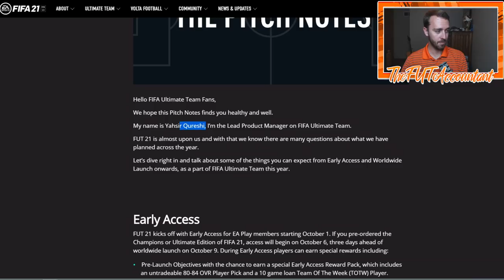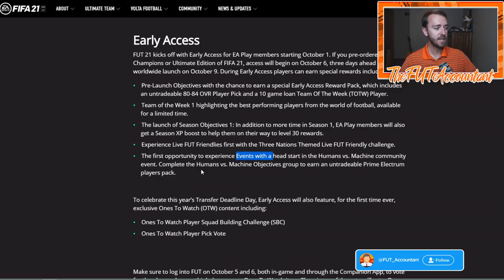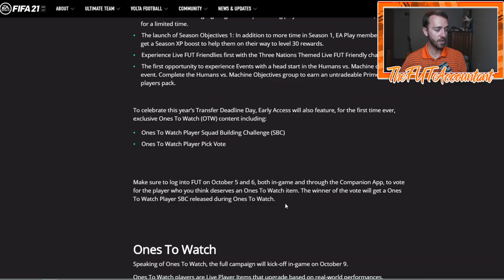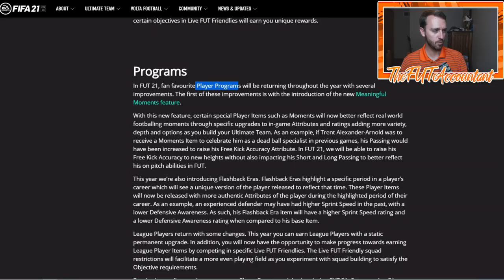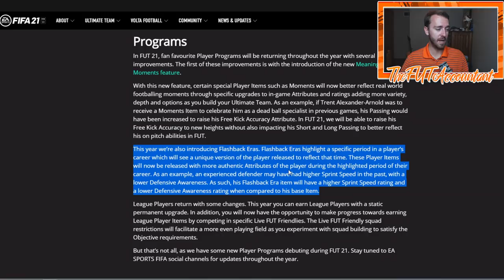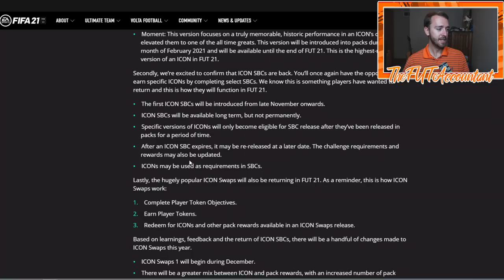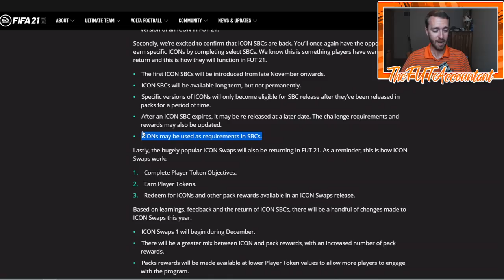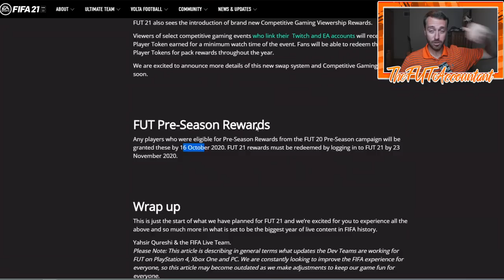MARKET IMPACT OF NEW PITCH NOTES! ICON SBCS RETURN & OTW CONFIRMED! FIFA 21 Ultimate Team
Talking through the market impact of the new pitch notes! Icon SBCs return in FIFA 21 Ultimate team along with lots of information with OTW cards and EA Access!